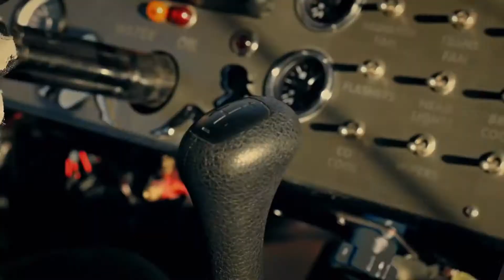Size Matters 2 - Freightliner Race Truck VS Race Car